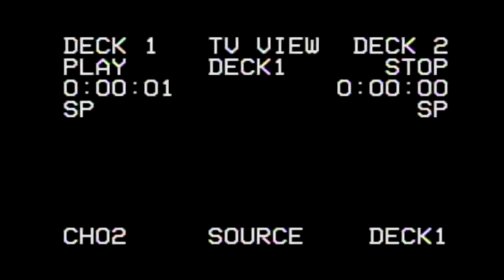faucet.vhs lofi hiphop beats to relax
original beats mix courtesy of STZZYASFUCK

Just a project I wanted to do this video is NOT monetized so I will not be making any money off of the original creator's music.